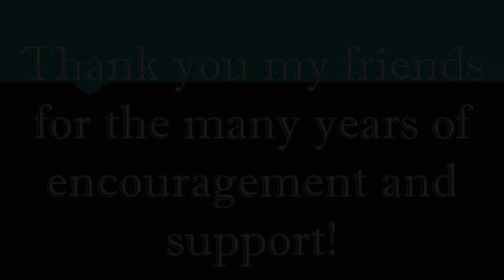Megan Lewis - In Concert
The album "In Concert" is now available!
The song featured is "The Daisies" by Samuel Barber.